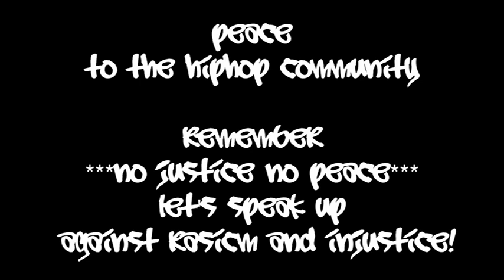Training 2021 - BGirl Jayda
Mülheim in da Hood

45’s Finest
TBB-TBG Crew